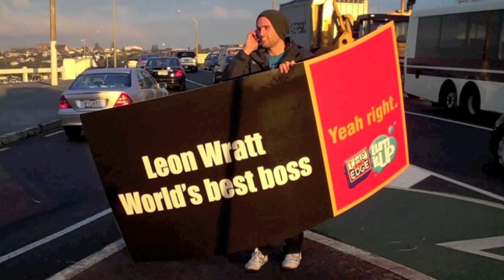Jay-Jay, Mike & Dom 2011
Here are some show highlights from 2011 from Jay-Jay, Mike and Dom on The Edge.

Starring Jay-Jay Feeney, Mike Puru, Dom Harvey, Chang Hung, Michael Kooge, Sharyn Wakefield, Leon Wratt, Claire Young, Angela Clements, Ashlee Tulloch, Michael C hall, Jason Derulo and more.